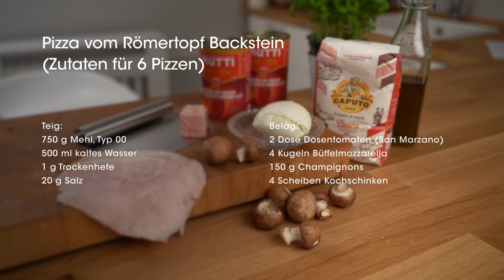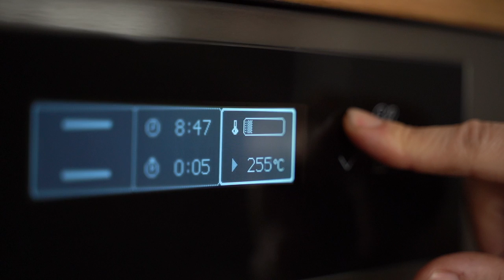So machst du den besten Pizzateig - Rezept mit Schritt-für-Schritt-Anleitung!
In diesem Video zeigen wir dir, wie du den perfekten Pizzateig mit Hefe zubereitest. Dieser Teig hat eine längere Gärzeit von 24 Stunden oder mehr, aber das Resultat lohnt sich! Der Teig wird schön fluffig und der Hefegeschmack verschwindet. Am besten beginnst du den Teig am Abend vorher und lässt ihn über Nacht im Kühlschrank gehen. Dann kannst du ihn am nächsten Morgen ausrollen und belegen. Wir empfehlen dir eine Pizza Margherita, aber du kannst natürlich auch andere Belegungen wie Champignons und gekochtem Schinken verwenden.

Einen eigenen Römertopf zulegen: